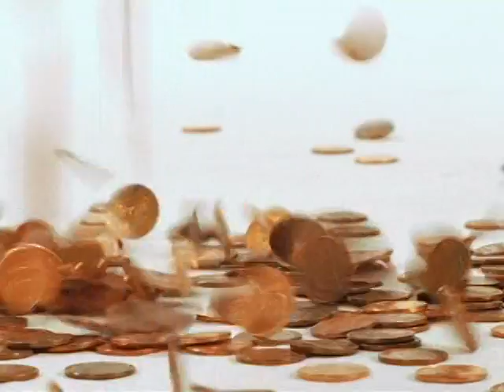Princess 123 - How to count singing clip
Princess 123 is a new video clip from ON DEMAND.